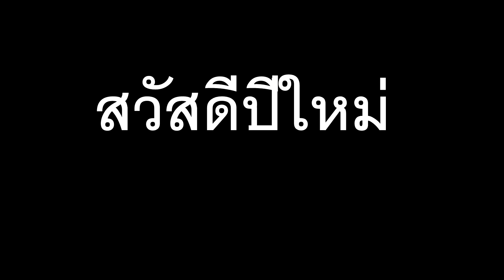Thai Wish | Happy New Year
In this video, we will learn how to greet on the New Year day and also pronounce Happy New Year in Thai.
สวัสดีปีใหม่ /sà-wàt-dii bpii mài/ = Happy New Year
สวัสดี /sà-wàt-dii/ = Hello, good day
ปี /bpii/ = year
ใหม่ /mài/ = new